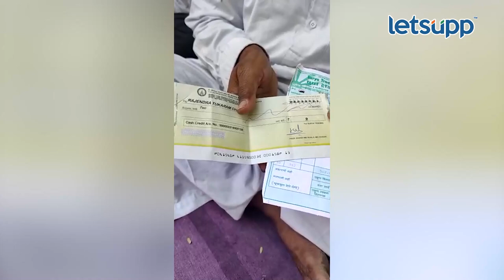Ajit Pawar : 512 किलो कांदा विकून मिळाला 2 रुपयांचा चेक, अजित पवारांनी घेतली दखल | LetsUpp Marathi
विधिमंडळाचाच्या अर्थसंकल्पीय अधिवेशनच्या पूर्वसंध्येला विरोधी पक्षांनी पत्रकार परिषद घेतली. यावेळी अजित पवारांनी शेतकऱ्यांच्या व्यथा माध्यमांसमोर मांडल्या. सोलापुरातील शेतकरी राजेंद्र चव्हाण यांनी बाजार समितीत 512 किलो कांदा विकला. त्यांच्या कांद्याला एक रुपया किलोप्रमाणे भाव मिळाला. सर्व खर्च वगळून त्यांना केवळ 2 रुपयांचा धनादेश मिळाला. हे असं चालूच राहिलं तर शेतकऱ्यांनी जगावं तरी कसं? असा संतप्त सवाला विचारुन अजित पवारांनी सरकारला धारेवर धरलं.